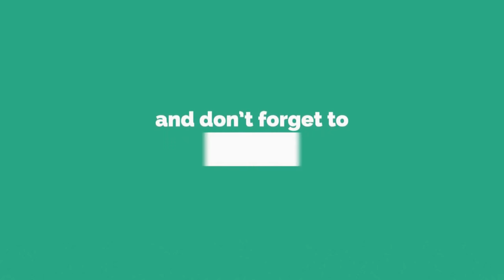Schizophrenia Reality Dr Kelkar Sexologist Psychiatrist Mental Illness Depression Hypnotherapist ed